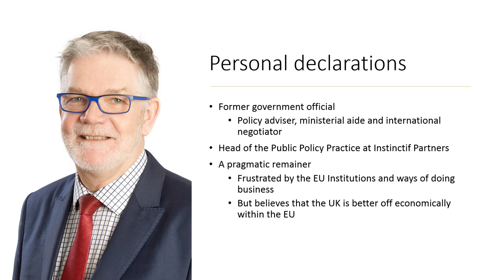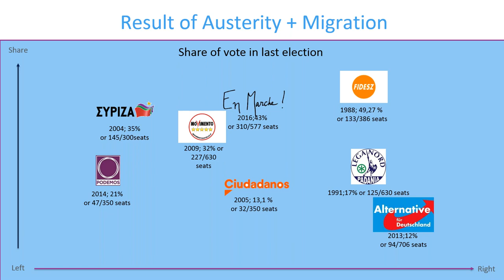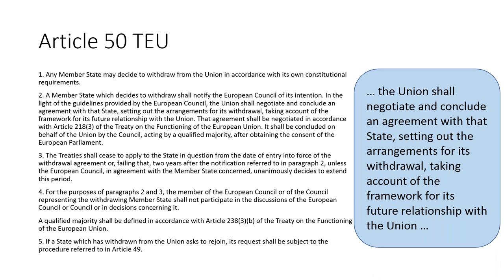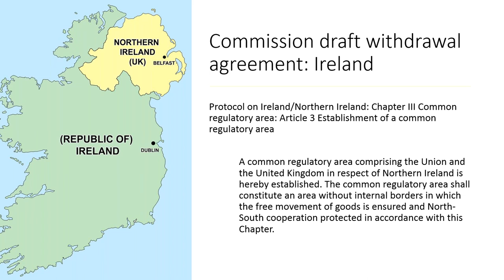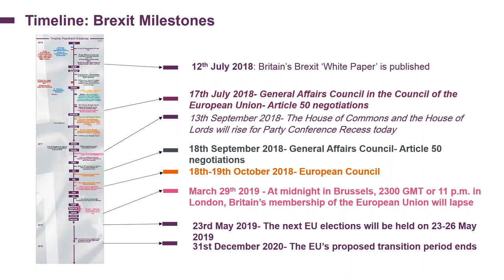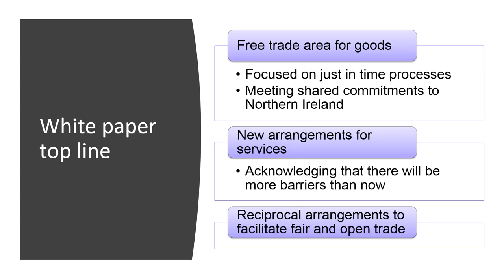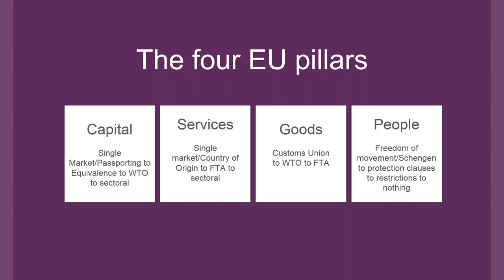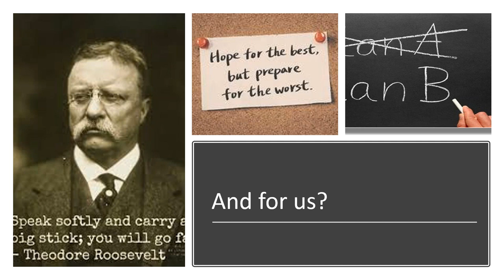Planning Communications for Brexit with Instinctif Partners' Warwick Smith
There is a plan; there isn’t a plan. Are we leaving with a deal, or are we going out on no deal? And ‘Brexit means Brexit’. Communicators have never faced a similar challenge. As we all grapple with the myriad of issues thrown up by the referendum on the UK’s membership of the European Union, who do we turn to for advice and counsel?

We’re delighted to be joined by Warwick Smith, the Managing Partner of Instinctif Partners and their lead on all public affairs (including Brexit). A leading voice on all things Brexit, Warwick updates us on what is happening when it comes to Brexit, and what we should be looking out for over the coming 12 months.